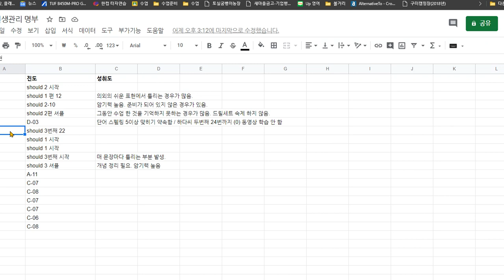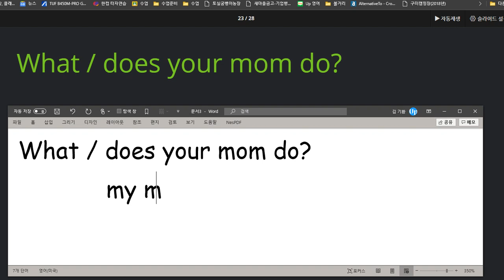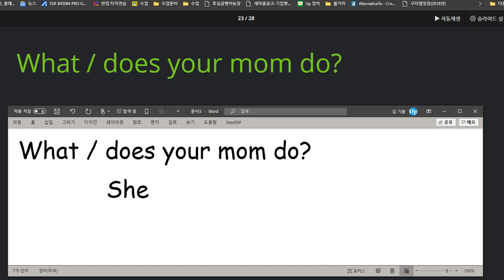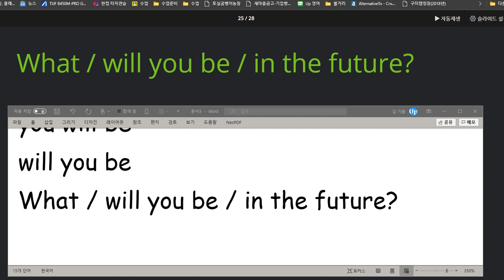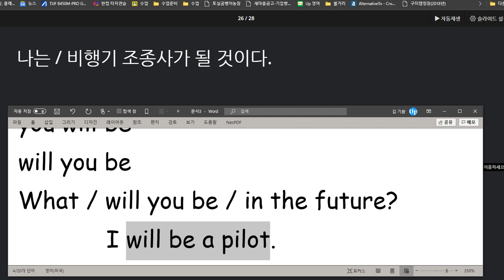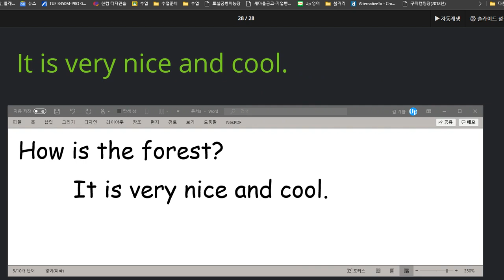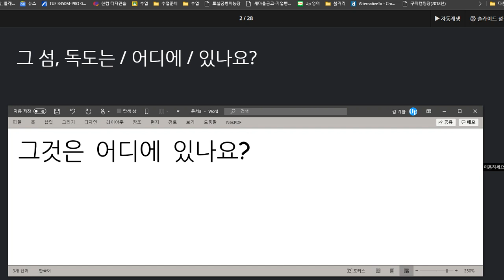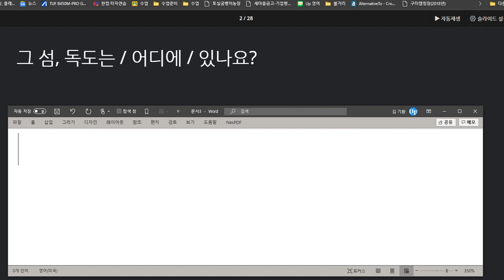윤서현 2020 08 18 칭찬 다음 시간에 3편 셔플 시작할 예정